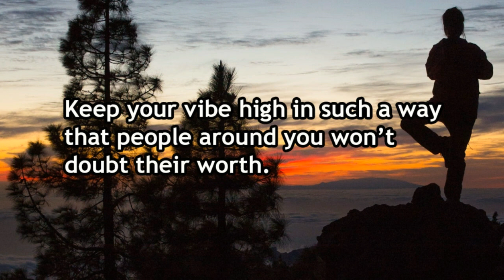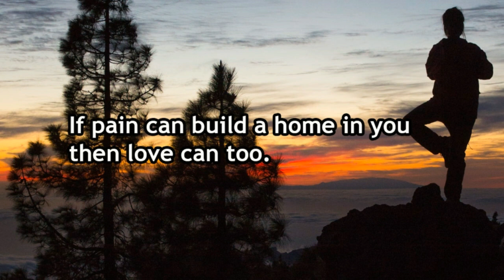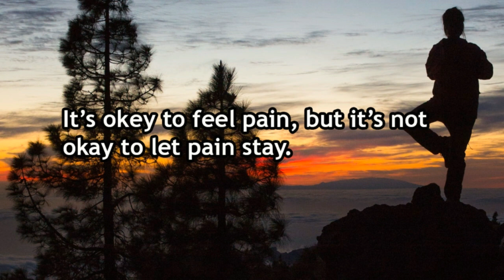Satisfy your soul not the society....life lesson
Personal Development
Internet marketing & Business
Spirituality and Esoterics
Fitness & Health
($)- Advanced bodybuilding program featured in movies incl. * inc
Business & Investment
This channel/videos  is about Motivation inspiration and spiritual awakening videos. I use quotes or lines of speeches of famous or successful people to motivate or inspire the people. I also upload the video regarding Self-love, self-knowledge or Motivate then to fight from the low situations in life. .  I also want to contribute from my side to help people in the fight from depression, anxiety, fear, loneliness, hopelessness, low self-esteem, Low confidence and feeling worthless. My channel will help people to know themselves, discover there self-worth, Fight from negative situations come back in life and ready to fight, Beliving in themselves that they can also be successful, live there dream life, fulfill all their dream. Helping People to recognize there dream and self-potential and finally become successful